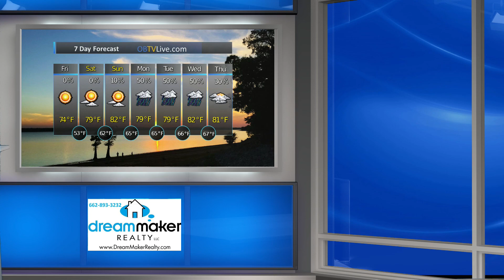Dream Maker Realty May 14 2021